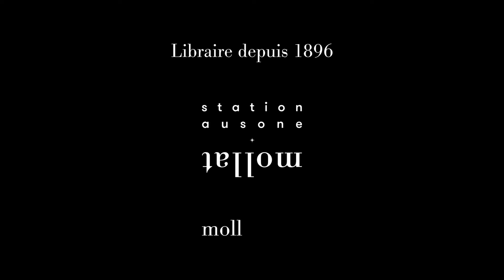Jean Rolin - La traversée de Bondoufle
Jean Rolin vous présente son ouvrage "La traversée de Bondoufle" aux éditions POL. Rentrée littéraire 2022.